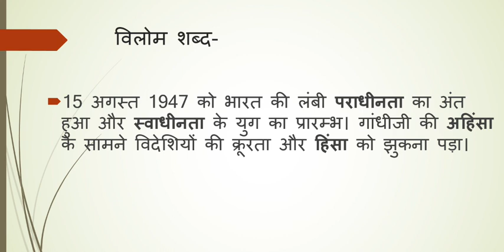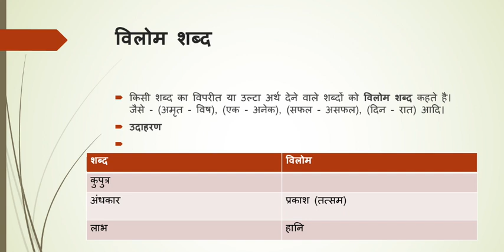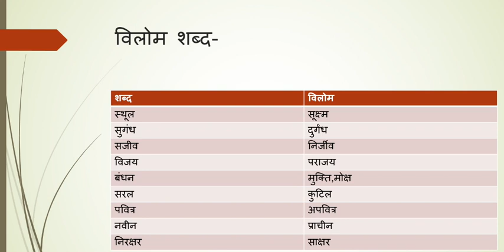हिन्दी व्याकरण Vilom shabd विलोम शब्द